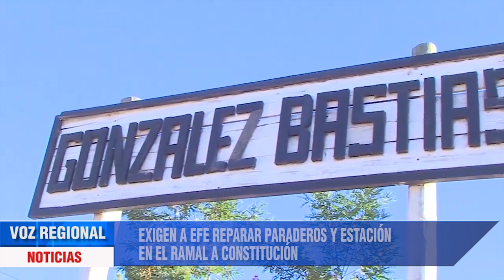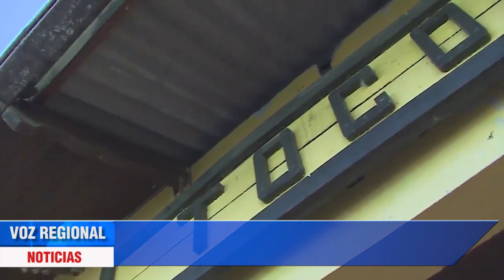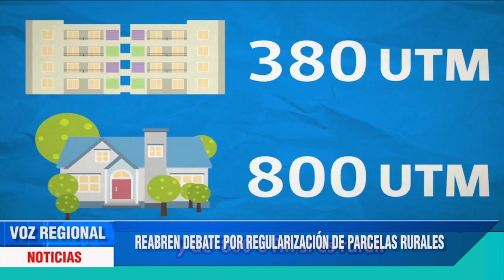SÍNTESIS INFORMATIVA - 5 DE AGOSTO DE 2022